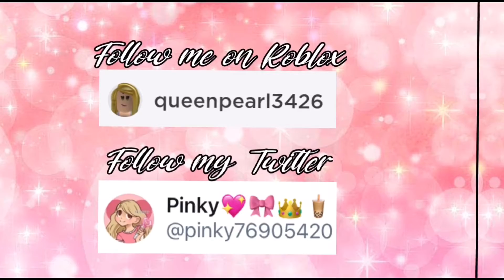How to get more props in Gacha Club!||Shoutouts not in this vid